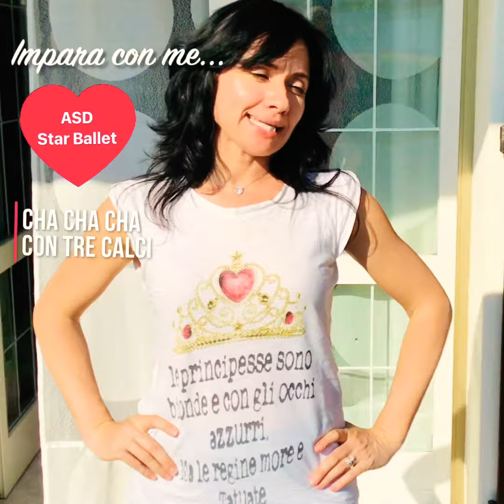Impara con me... ASD Star Ballet Cha Cha Cha con tre calci Ballo di Gruppo da Sala